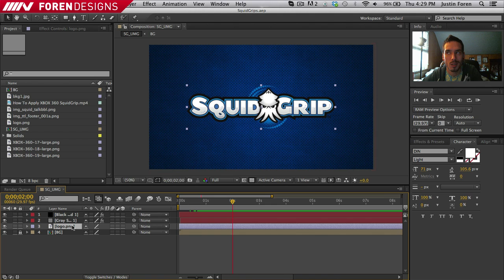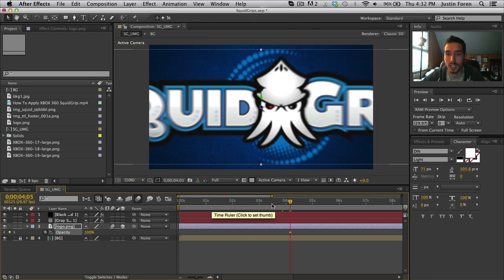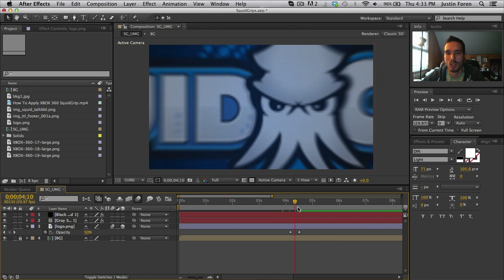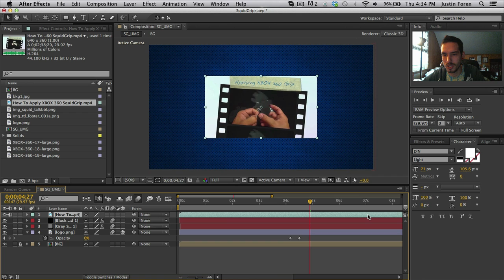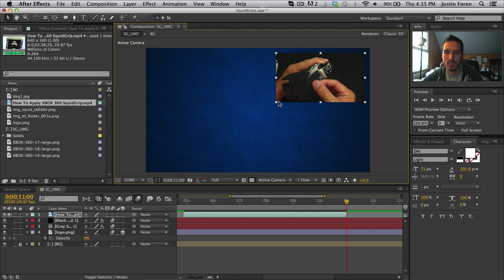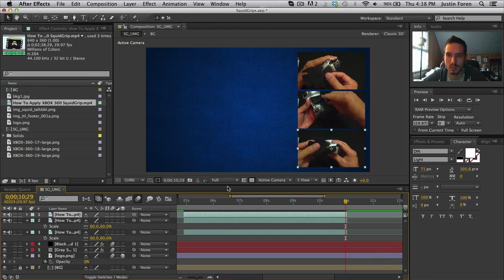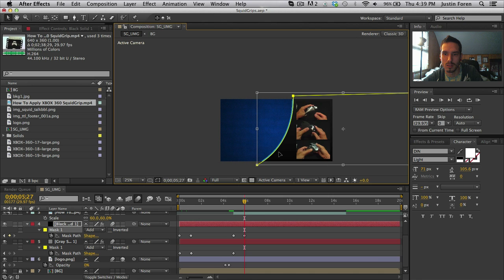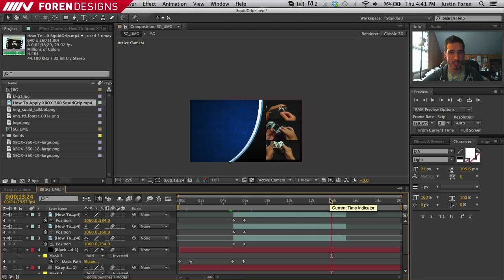After Effects Tutorial | 3D Layers & Animation | Project SquidGrip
Hello everyone and welcome. This is my first time creating a design related video and it will not be the last! show it some love and be sure to leave me some feedback!